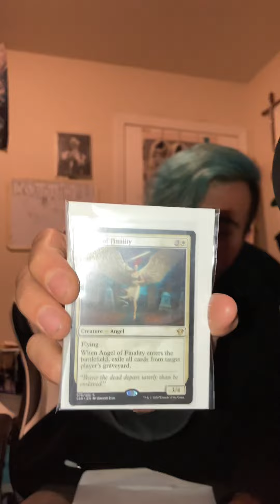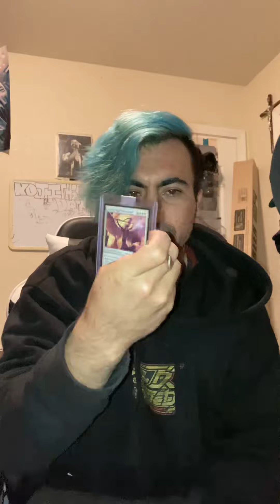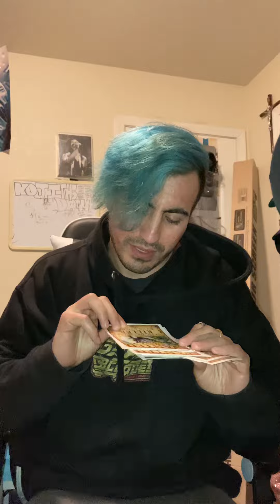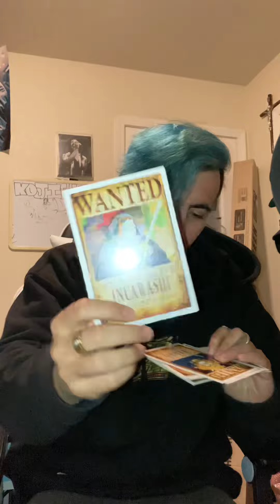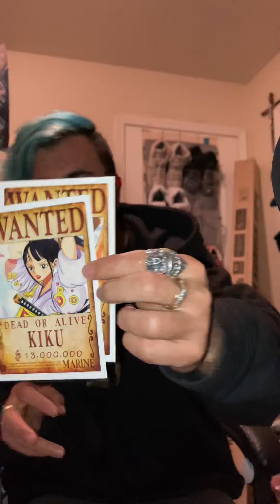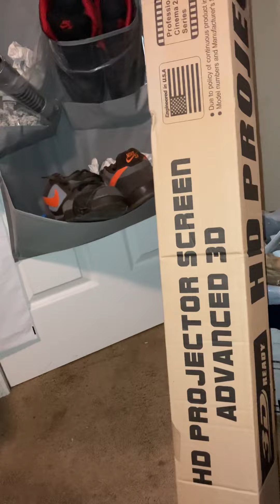Mail time, new announcements and give away .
Mail time
Give away contest
Discord stuff
Please pick a few to follow join in and help out .